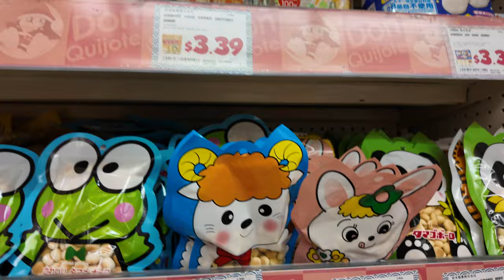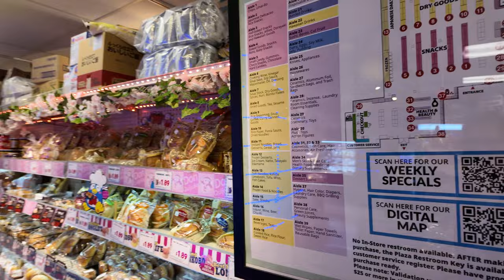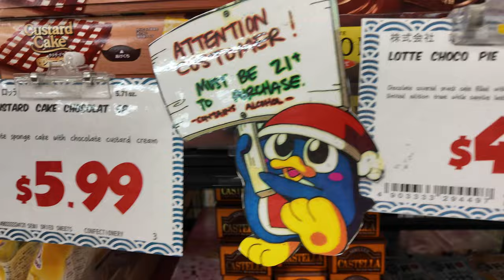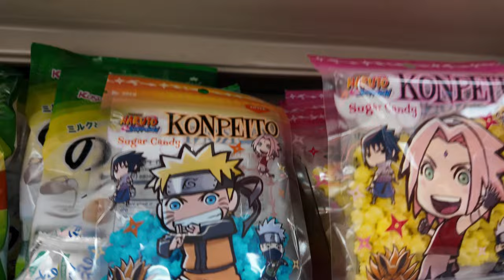Little Tokyo Best Store and Marketplace 2024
Like And Subscibe today